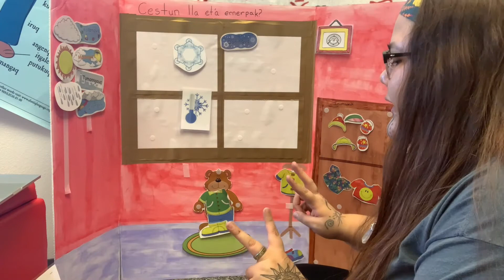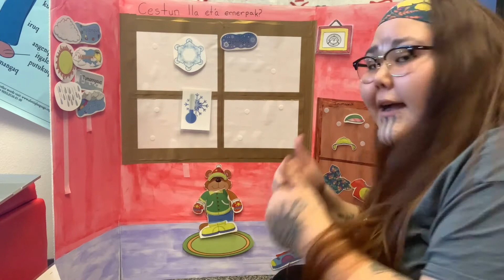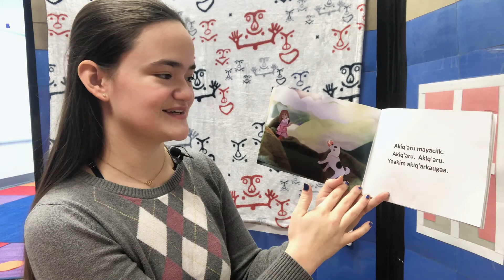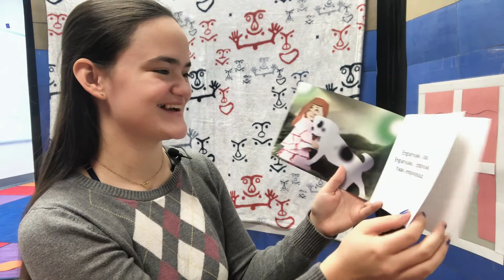Feb Wk2 D3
Alutiiq Language Video

Febuary is here!
Here is week Two of the video lessons of the 2021 school year, made by the Alutiit’stun Niuwawik, Alutiiq Language Nest.
Quyanaa!